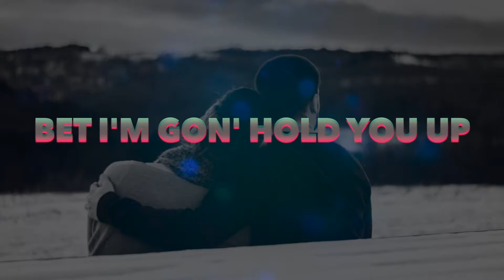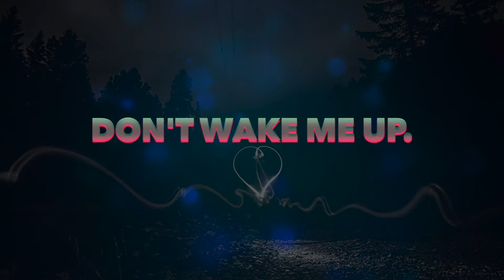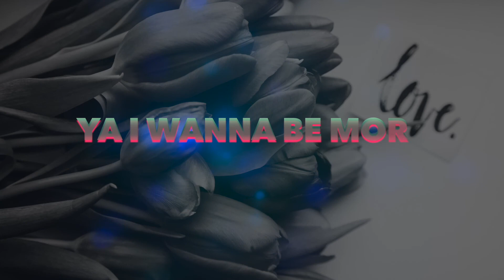Shelley Dunn-Picking You Up (Ft. Foreign Forest)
Video made by: Julius Ames (The Afterdark Studio)
LYRICS:
FOREST: When the pain's too much,
and you lose your crutch,
Ima hold you up,
bet I'm gon' hold you up
cause I been kicked down, yeah I been there once
You gotta get back up,
baby I'm picking you up (X2)
SHELLEY: It's been a while since I've seen the sun shine
(It's so dark)
These dark clouds are rolling through my mind
(These thoughts are running through my head)
I close my eyes and I live in my dreams
(Far away)
Sometimes it's better than waking, it seems
(don't wake me up.)
FOREST: They gon' say some crazy things
tryna make you feel a certain type of way,
don't believe what they say,
was hoping that you'd stay, that you'd stay. (X2)
SHELLEY: I fear the truth and I know that within,
(Deep inside)
but my strength has just grown so thin
I look up blink and try not to cry
(So tears don't fall)
Because I'm scared that I'm living a lie
(Is it all a dream?)
FOREST: and when you lay your head on my chest
I just want you to know that your the best
baby life gon' put you through the test
so you gotta be better than the rest ya
(than the rest Ya)(X2)
Better than the rest ya
Baby girl I promise that your better than all them
ya I wanna be more than friends
SHELLEY: (we can be more than friends)